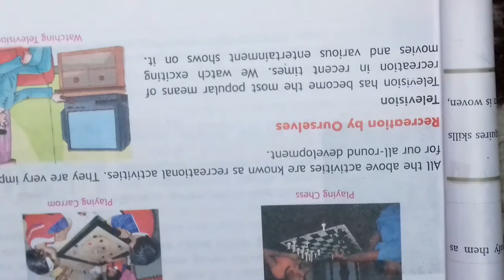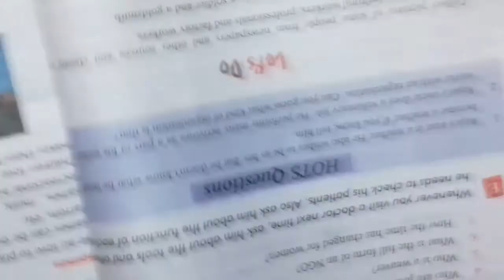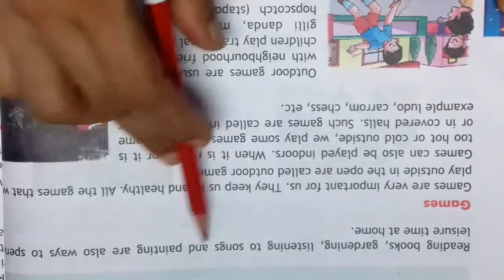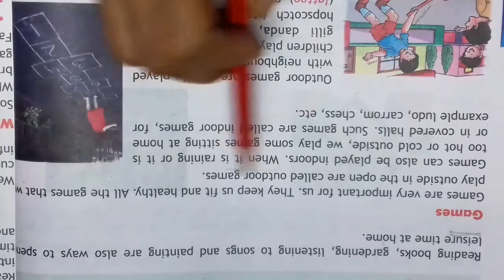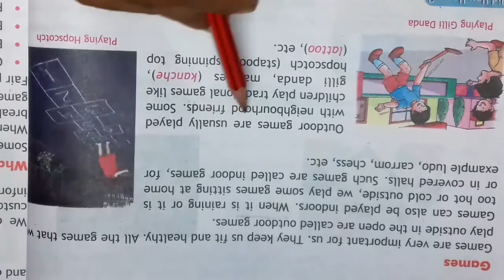Class 4 evs chapter 5 Ways of Recreation reading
Recreation by ourselves television  types of games